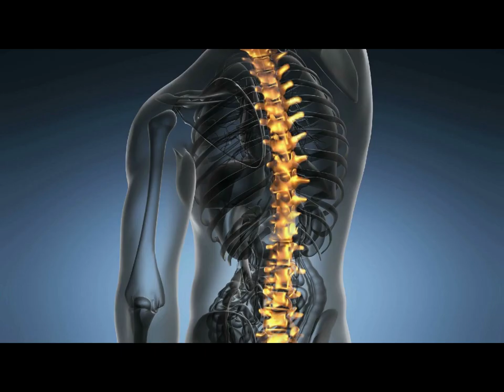How to relieve pain from Osteoarthritis with Noxicare 888 386 9898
Osteoarthritis (OA), also called degenerative arthritis, is the most common type of arthritis. Millions of Americans suffer from this disease each year.

With OA, cartilage in your joints breaks down, eventually causing your bones to scrape together and your joints to be inflamed with subsequent pain.

Noxicare reduces inflammation that causes the pain.  Noxicare, NOX out Pain!